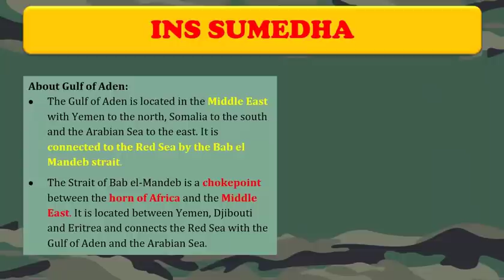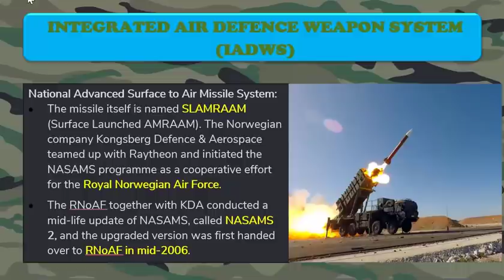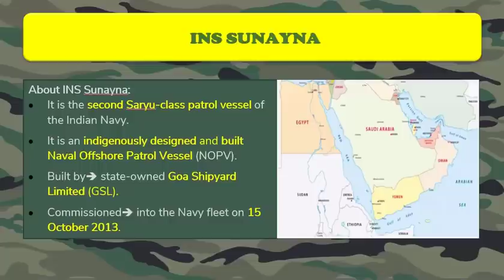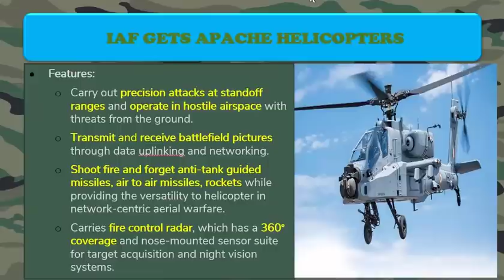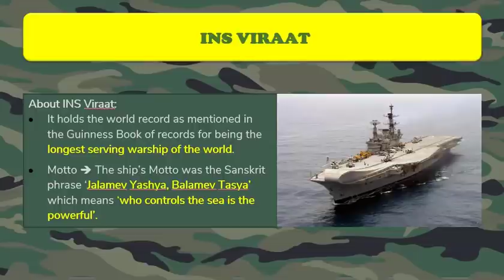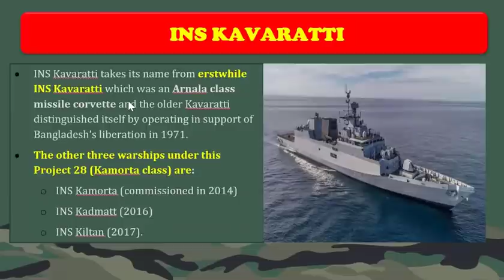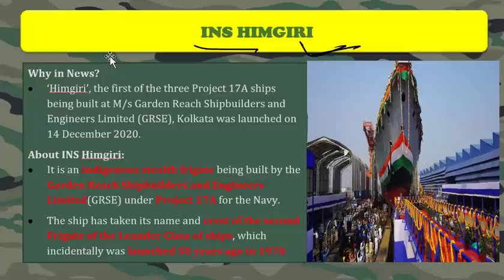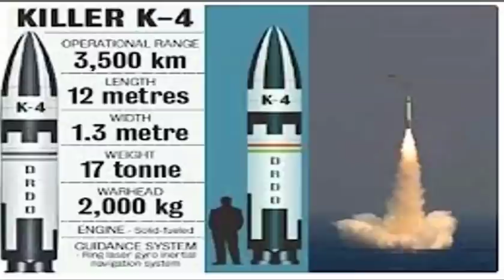Latest WEAPONS AND TECHNOLOGICAL Advancements in News | UPSC Prelims 2021 | Rapid CA Revision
In this video, OnlyIAS team  will discuss  Prelims Booster.
Topic Discuss are -

00:00 - Introduction
00:26 - INS SUMEDHA
03:14 - SPECIAL NATO CLASS DIESEL FOR INDIAN ARMY
04:21 - K9 VAJRA-T GUN
05:40 - COAST GUARD SHIP' ANNIE BESANT
06:18 - INS KARANJ
08:39 - SHARANG ARTILLARY GUN
09:54 - INTEGRATED AIR DEFENCE WEAPON SYSTEM (IADWS)
10:54 - RA'AD -II MISSILE
11:22 - SEAHAWK HELICOPTER
12:32 - BULLET RESISTANT JACKETS
13:06 - HYPERSONIC WEAPONS
13:54 - ICGS VARAD
14:36 - LIGHT MACHINE GUNS (LMG)
15:10 - PATRIOT AIR DEFENCE MISSILE
16:09 - US INDIA MISSILE DEAL
16:36 - ICGS SACHET
17:47 - INS SUNAYNA
19:45 - THAAD DEFENCE SYSTEM
21:32 - ADVANCED TORPEDO DECOY SYSTEM: MAAREECH
22:48 - NEW DEFENCE WEAPONS APPROVED
25:06 - IAF GETS APACHE HELICOPTERS
25:45 - SPIKE MISSILES
26:45 - DHRUVASTRA (NAG)
28:11 - DASSAULT RAFALE FIGHTER JETS
29:02 - ARROW 2
29:45 - HYPERSONIC DEMONSTRATION VEHICLE (HSTDV)
31:38 - PROJECT 17A
32:57 - INS VIRAAT
34:43 - PRITHVI SHORT-RANGE BALLISTIC MISSILE
35:07 - SMART MISSILE
35:51 - RUDRAM
37:06 - INS SINDHUVIR
37:52 - LASER ATGM
38:42 - VESSEL TRAFFIC SERVICES AND VESSELS TRAFFIC MINISTERING SYSTEM
41:07 - INS KAVARATTI
42:02 - STAND-OFF ANTI-TANK (SANT) MISSILE
42:59 - INS VAGIR
44:01 - QUICK REACTION SURFACE-TO-AIR MISSILE SYSTEM
45:21 - MQ9B SEA GUARDIAN
46:22 - AKASH MISSILES
47:08 - HAVANA SYNDROME
49:01 - INS HIMGIRI
49:22 - SUPER HORNET FIGHTER JET
49:47 - KAMOV-226T
50:37 - SAHAYAK-NG
51:44 - LASER DAZZLERS
52:44 - LYNX U2 FIRE CONTROL SYSTEM
53:46 - 9MM MACHINE PISTOL
54:27 - RAKSHITA
55:27 - S-400 TRIUMF MISSILE
55:12 - K-4 MISSILE